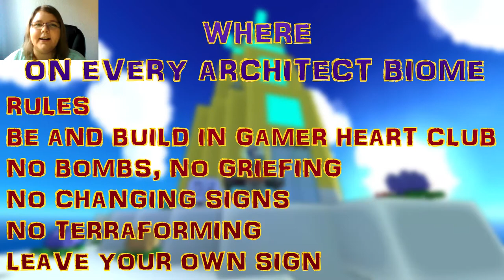Unlocking Awesome Wings in Trove, Building Contest – Let’s Play Trove #27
Finally unlocking most awesome and pretty wings in Trove, which are Dark Infineon Wings for 12k opened boxes badge and the crazy pretty Luminous Paragon Wings from Shadowy Market for 20 Lunar souls.
Also we are having an blessed building contest, in which you can not only build your own luck bringing RNGessus shrine, but also get a prize for it. Theme – RNGessus Shrine, Temple, Church, where – on all architect biomes, till 27 April 2017
Here are the prizes - 1st Metalhead, 2 nd place Kami of Smoldering Scorn, 3 rd Twitching Tentacle, 4th and 5th place Lively Launchers to join the contest leave a comment that you want to join and your IGN if you are still not in our club :)
Free class coin for referring to me ;) Simply the code (YJYHKFLZXHH6YGJHPJGW)

Add me as a friend in Trove – IGN Laurencija :D
Name of my club: Gamer Heart